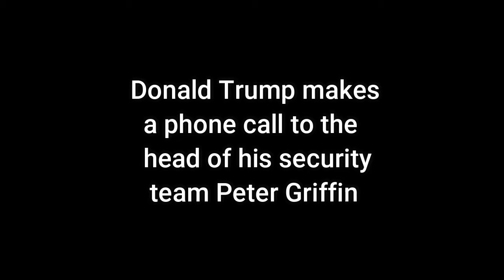My Best Comedy Impressions Of 2020 Compilation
Here's a compilation of my best and favourite comedy impression videos from last year. Enjoy.